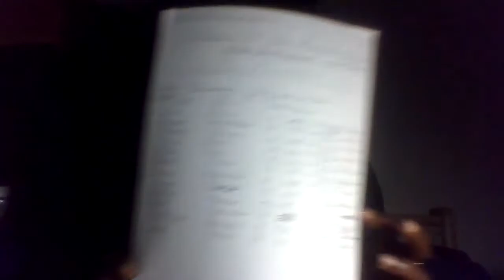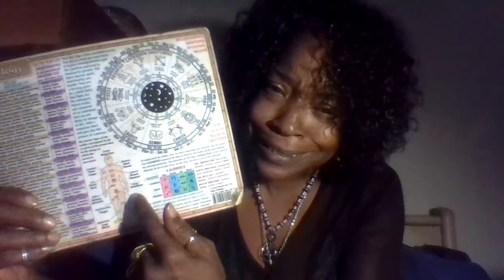Aspects of Self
This is a Daily Dose of Spiritual Vitamin With Ms. Bonnie Bee, as our teaching today is learning of one's self and who we are, reflecting.